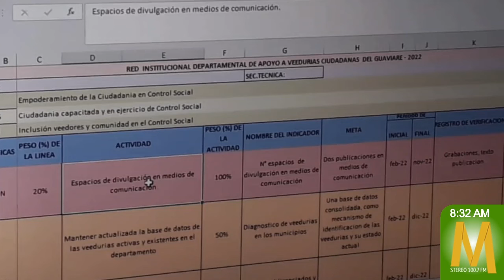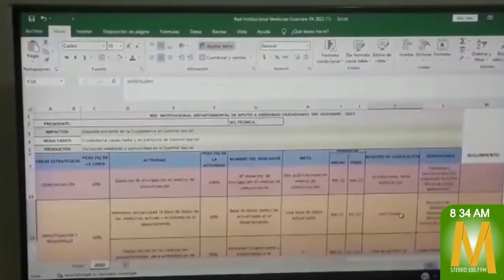Se aprobó Plan de Acción a la Red de Veedurías 2022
MaranduaNoticias • En reunión el día anterior la Red Institucional Departamental apoyó a las veedurías ciudadanas del Guaviare, formuló y aprobó el “Plan de Acción a la Red de veedurías 2022″.

La Red Institucional está conformada por las Secretarías de Gobierno y Planeación Departamental, la Contraloría General de la República Colegiada Guaviare, la Contraloría Departamental, la Escuela Superior de Administración ESAP – CETAP Guaviare, la Procuraduría Regional y la Defensoría del Pueblo regional Guaviare.